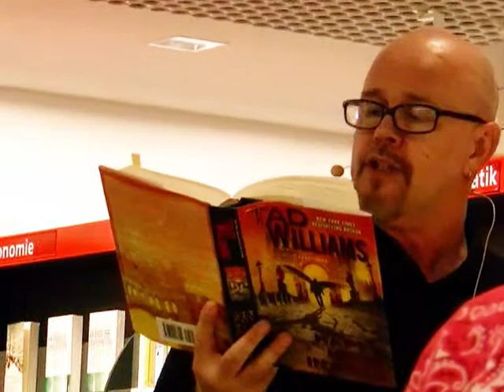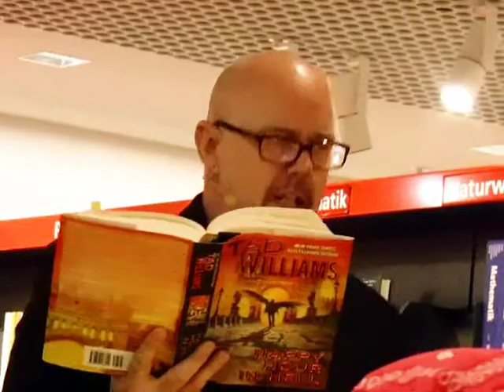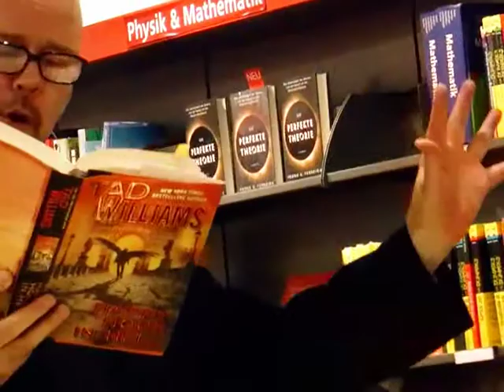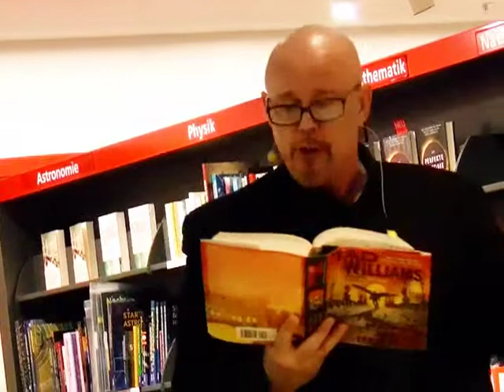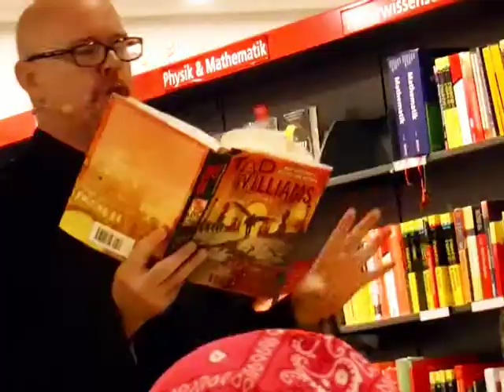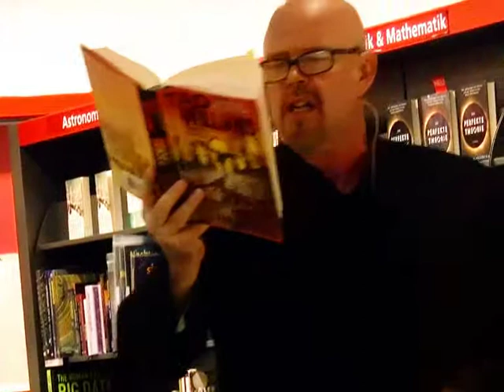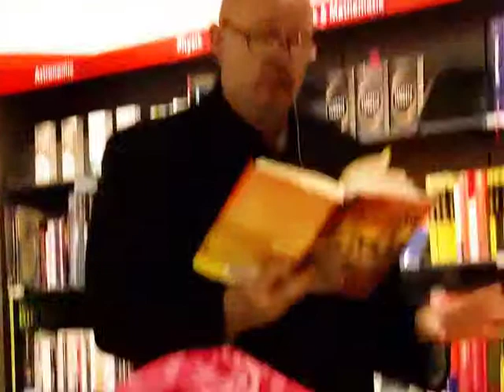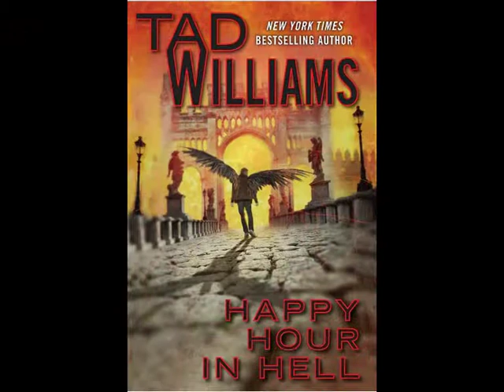Tad Williams liest aus Bobby Dollar 2, Happy Hour in Hell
Stuttgart, Buchhandlung Hugendubel, 5. Juni 2014
Aufgezeichnet von Heiner Wittmann für den Blog von Klett-Cotta, blog.klett-cotta.de